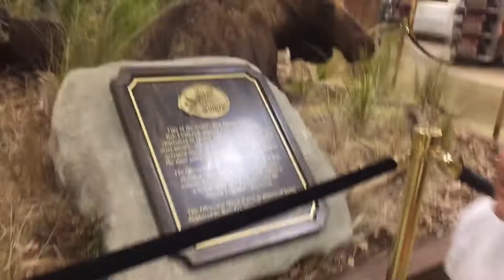At HArrisburg Mall Pennsylvania. With Bir Family 👩‍👩‍👧‍👦👨‍👩‍👧‍👦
It’s very beautiful place to visit with Family to have lots of fun with kids .